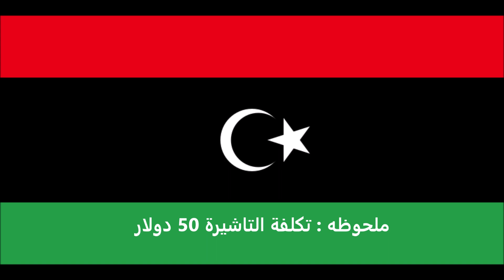الاوراق المطلوبة للتقديم على تأشيرة اندونيسيا لليبيين - Indonesia visa for Libyans